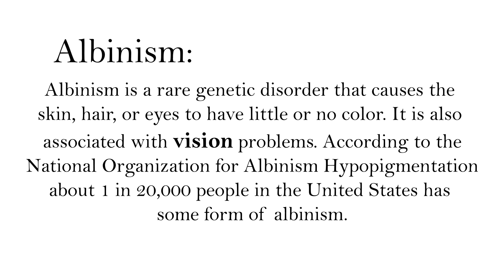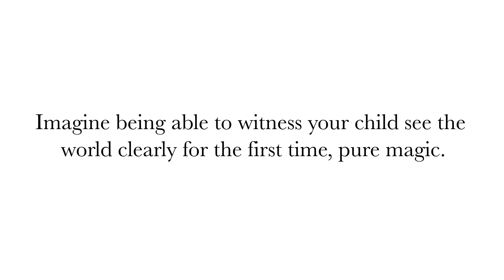eSight for Ellie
Ellie, a free spirited 7 year old seeks donations to help purchase a set of eSight glasses.